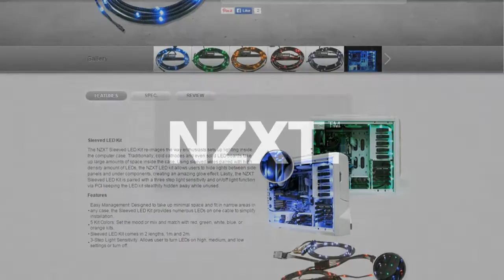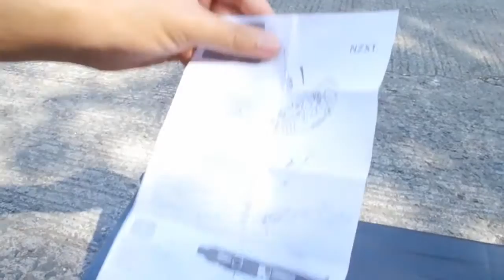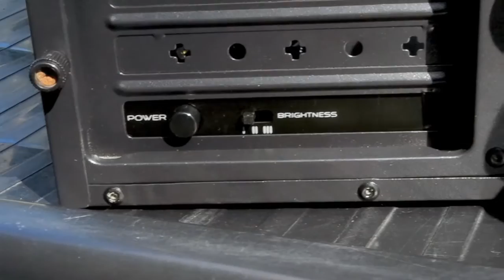NZXT Sleeved LED Kit - Unboxing and Review [Filipino Language]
Welcome to “Pinoy Rigs Enthusiast”, kung saan bibigyan namin kayo ng mga reviews, insights at unboxings.